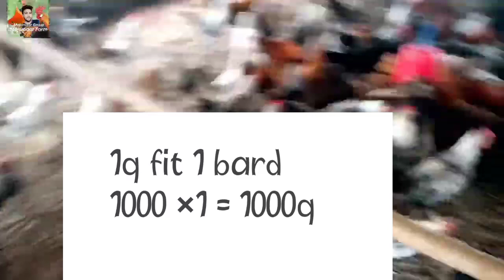1000 वर्ड में कितना जगह चाहिए? | 1000 bard me kitna bada farm parna he | kitna fit jagha 1000 murgi